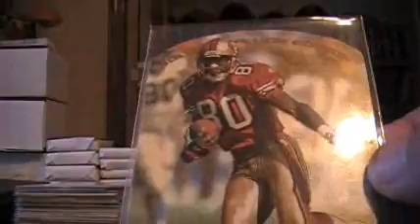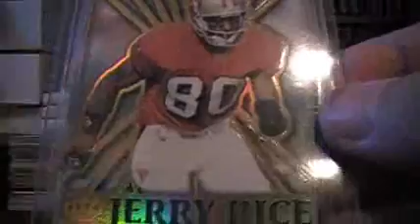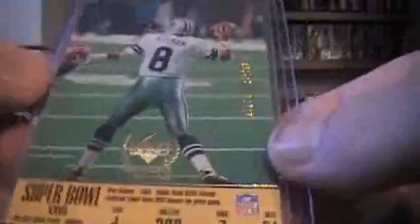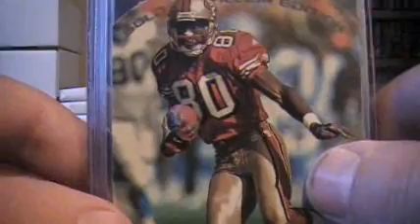7's Mystery Football Pack #5 - Starvinmarvin0319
Marvin,

Here is your mystery pack. I hope you like what you got. Thanks!! 7's